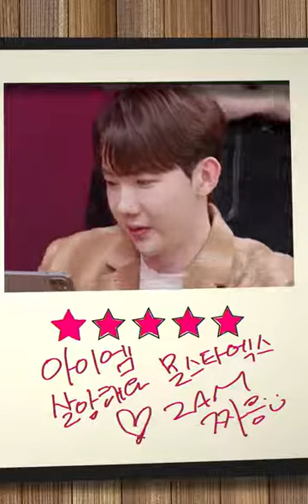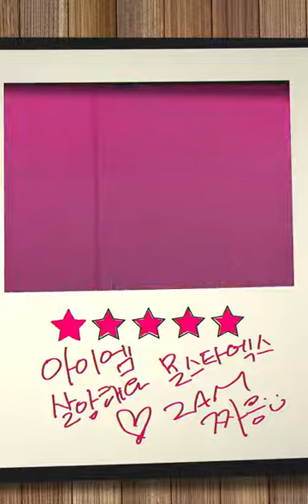Monsta X Kihyun and IM Changkyun Midnight Idol ep 51 with 2AM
midnight idol ep 51 with 2AM